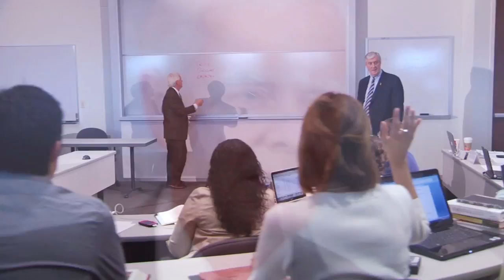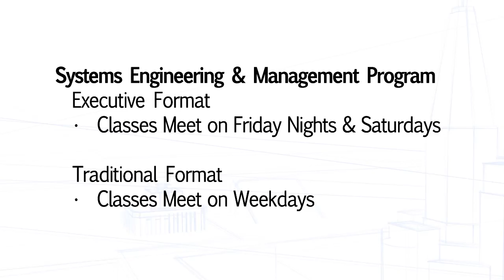Systems Engineering & Management Program at UT Dallas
The Systems Engineering and Management (SEM) program is delivered through an equal partnership between The Naveen Jindal School of Management and the Erik Jonsson School of Engineering and Computer Science. The program has been designed to meet the need for formalized education in design, engineering and management of increasingly complex systems that involve many interconnected components.